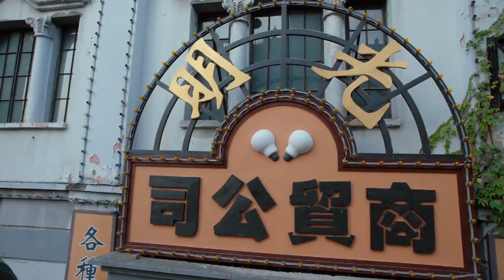灰姑娘的媽媽忍不了沒錢的生活，偷偷背著女兒問高冷上司借錢，女兒氣得又羞又惱